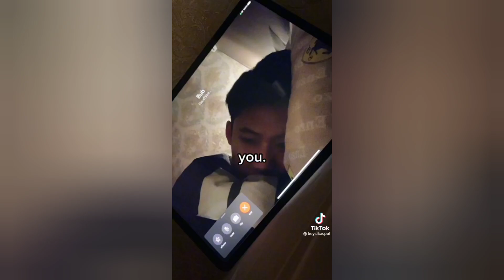24/7 I'M THINKING ABOUT YOU 24/7 I'M THINKING ABOUT YOU YOU YOU TIKTOK COMPILATION